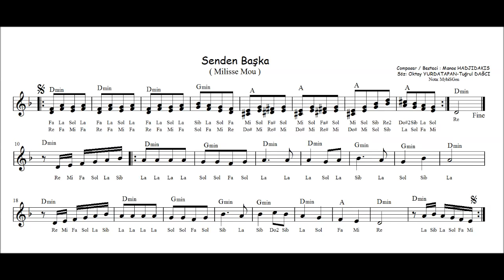Senden Başka Re ( Karaoke - Altyapı ) Nota Akor Eşlik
NOT: Öğrenciler Melodika, Blokflütle ya da gitarla vb rahat çalabilsinler diye tempo düşürüldü, ton değiştirildi.